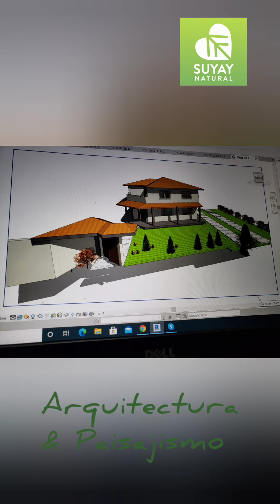Un proyecto de Paisajismo.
Diseño exclusivos de Suyay Natural paisajista Leonidas Chacha.